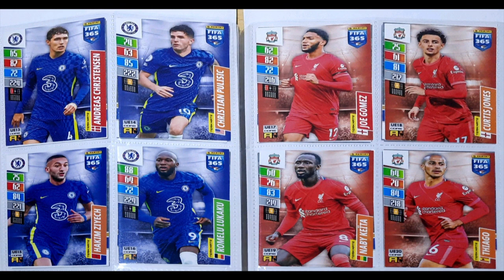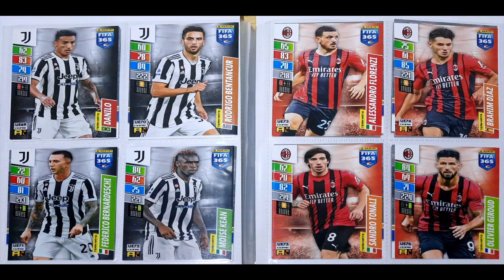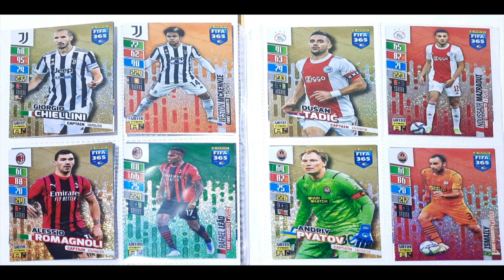Panini COMPLETE FIFA 365 2022 Update card album review.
Panini COMPLETE FIFA 365 2022 Update card album review. Also info on how many cards it contains.